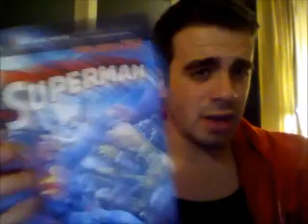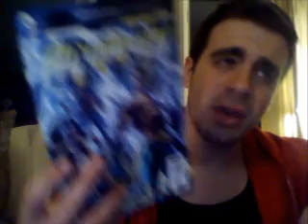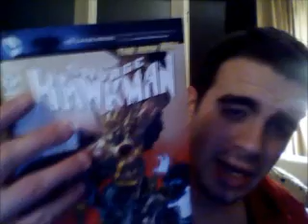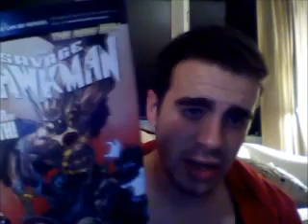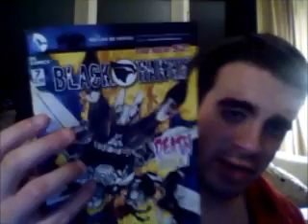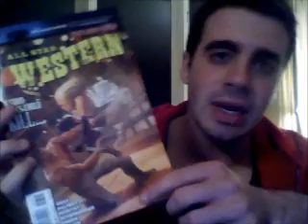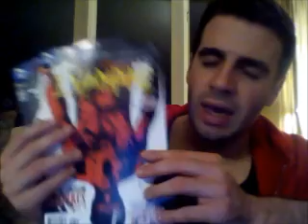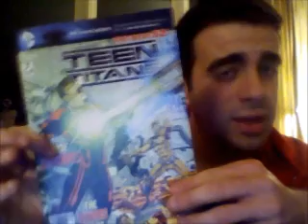Comic Load 3/28/2012 batman superman aquamn flash hawkman voodoo all star western teen titans